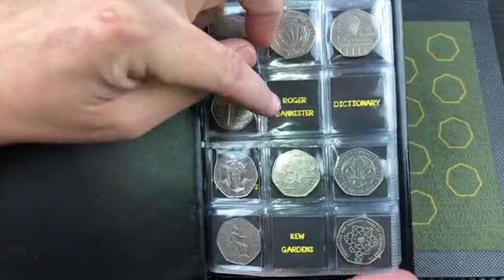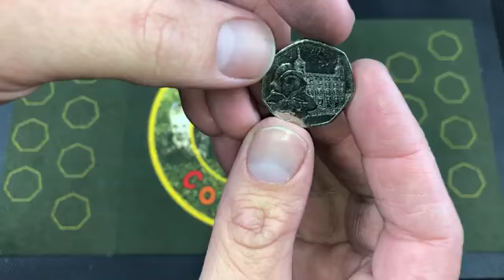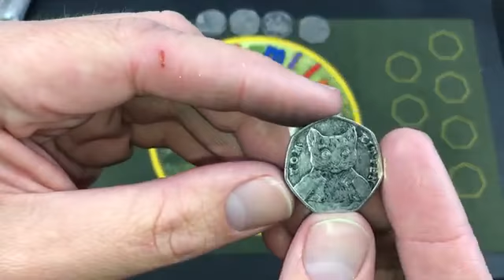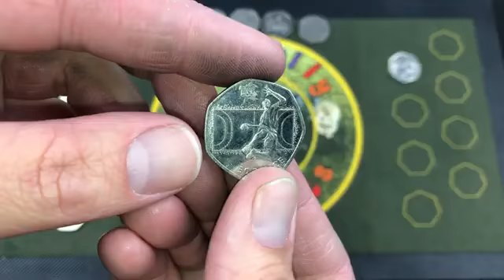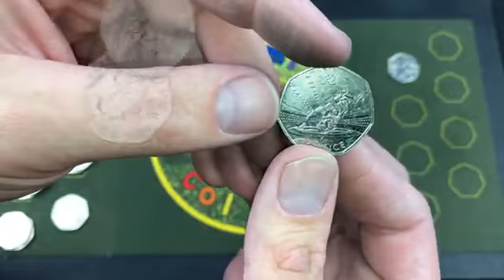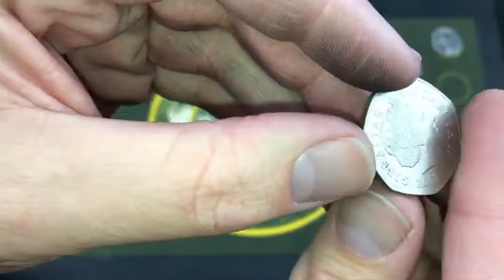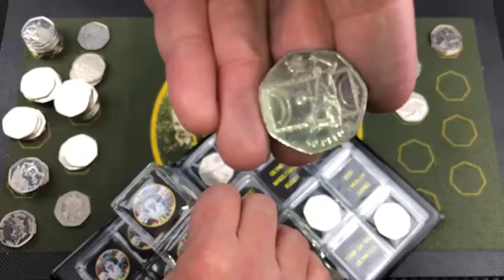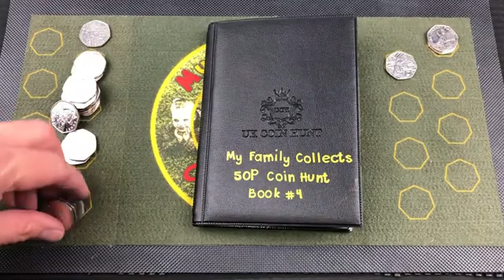OLYMPIC MAGIC AND LOVELY DOLPHINS £250 IN 50P S DAD SOLO AGAIN LET THE COIN HUNTING BEGIN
My Family Collects

In this video, I hunt through £250 in 50p's looking for coins for our book. A nice little hunt to get you through your day.

I would like to take this opportunity to thank all of our Subscribers for your support and we all hope that your staying safe in these difficult times.

We will be doing our 750 Subscriber GAW shortly, which the winner will win the full set of Beatrix Potter coins from 2016 to 2020, which includes the elusive Jemima Puddle Duck.

If you would like to send myself and the kids a letter, drawing or message, then you can send them to the address below. Once again thank you everyone.

Postal Address - 5 Findchapel Place, Dundee, DD4 9LH

By entering this Giveaway, you release YouTube from any and all liability related to this Giveaway. Giveaway is Void Where Prohibited, free to enter, entrants must be 13 or older. Private info will not be distributed by YouTube or anyone else.